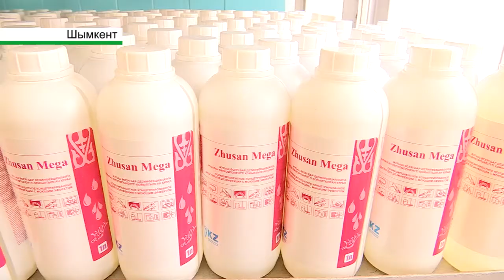ИНДУСТРИЯЛДЫ АЙМАҚТА ЖАҢА ЖОБА ІСКЕ ҚОСЫЛДЫ.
“Ордабасы” индустриалды аймағында “Атамекен-Ордабасы өндірістік паркі іске қосылды. Өз ісін енді бастап келе жатқан кәсіпкерлерге қолдау көрсетіп, шағын және орта бизнесті дамытуды көздеген бастамаға облыстық кәсіпкерлер палатасы мұрындық болды.